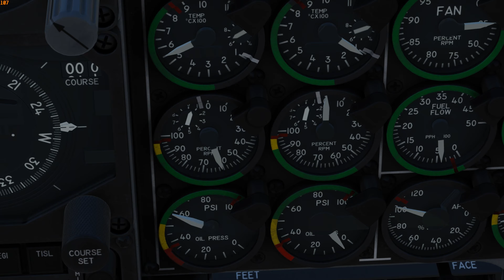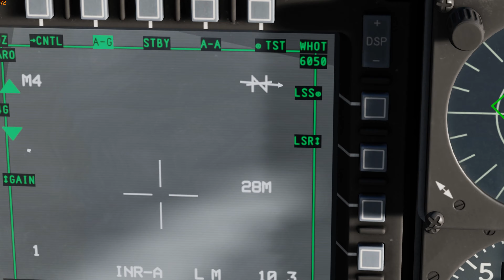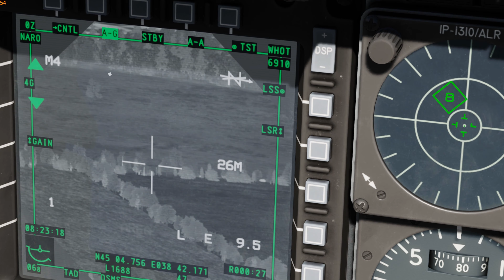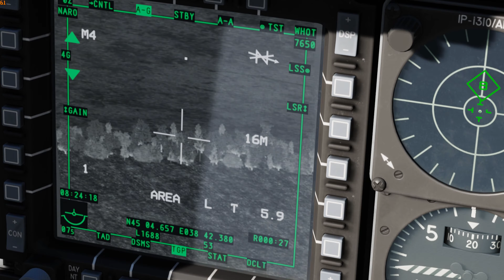4K 60 FPS DCS WORLD: A-10C Warthog Кавказ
Все привыкли что вылет состоит из красивого взлета, не менее красивого уничтожения все целей, ну и конечно посадки на аэродром назначения. Но в жизни и в DCS WORLD часто бывает и так! Но от этого вылет не стал менее красивым!